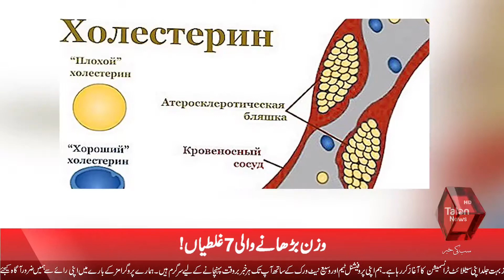Top 7 Weight Gaining Mistakes | Talon News TV HD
Gaining weight is, for some, one of the toughest matters inside the world of bodybuilding. You eat, consume, and consume some more, however to no avail. So what’s going wrong?

A lot of people will just take hold of something they can, meaning sugar stuffed cookies, cans of Coke and basically some thing that you were instructed is terrible for you!

Yes you will benefit weight, but it receiver’s be healthy. Dirty bulking isn’t absolutely a very good idea, especially because it means bad fats and plenty of sugar. This can impact for your health, to your tooth and lead to more serious problems including diabetes.